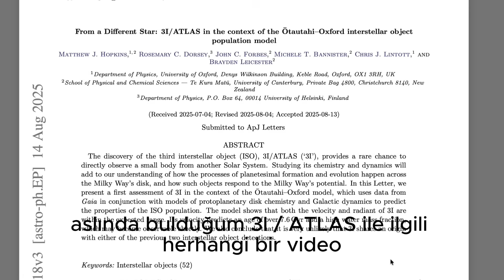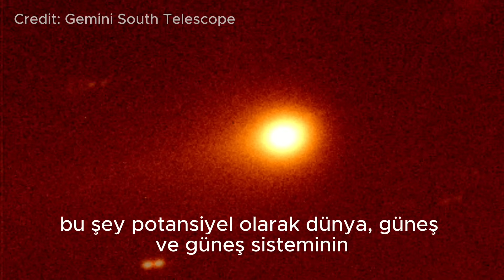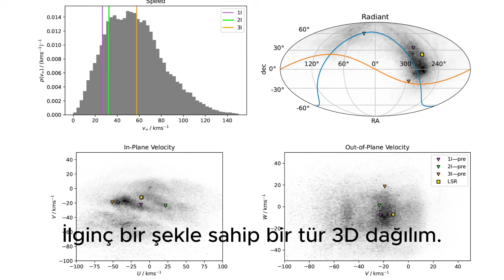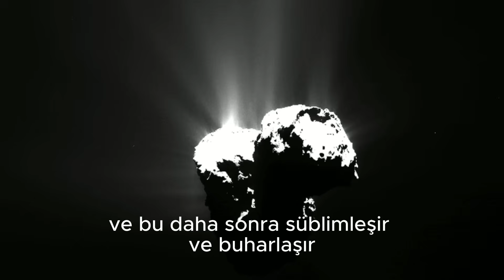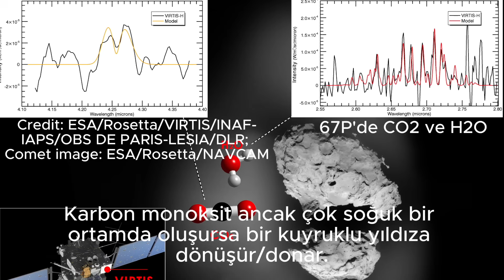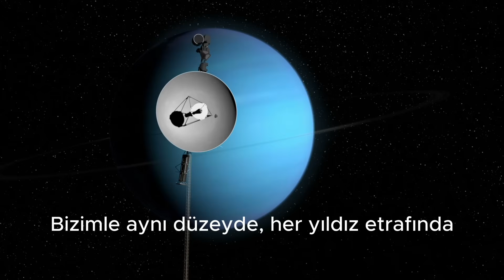GU Özel - 3I/ATLAS’ın Yaşı Nasıl Hesaplandı? O Gerçekten Farklı mı? Dr. Matthew Hopkins Röportajı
3I/ATLAS'ın ilgi çekici özelliklerinden biri hesaplanan yaşıydı. O hesabı yapan bilim insanı ile hem bu konuyu hem de genel olarak bu tarz cisimleri konuşuyoruz. Keyifli seyirler!

Beğen, paylaşi, Hype!

Kitabım şurada Ayrıca D&R, Idefix ve Amazon’da.

Merhaba! Ben astrofizikçi ve bilim iletişimcisi Selçuk Topal. Kanalıma hoşgeldin! Lütfen kanalımdaki yüzlerce videodan istifade et. Devamı gelecek! Bir sonraki videoda görüşmek üzere! Kal sağlıcakla!